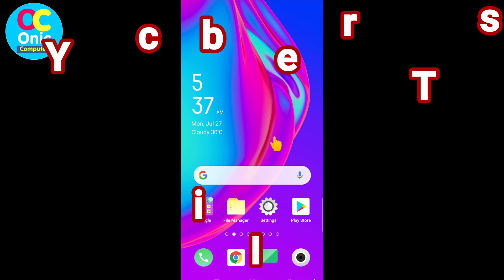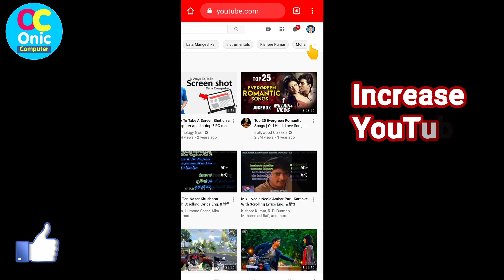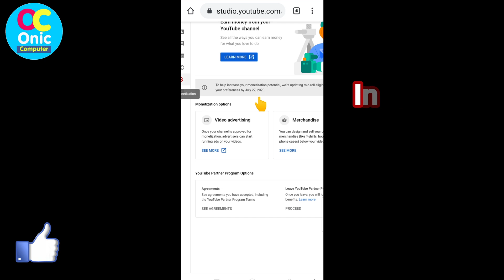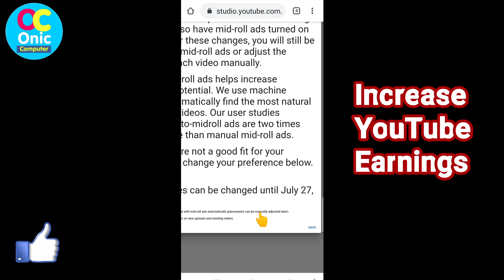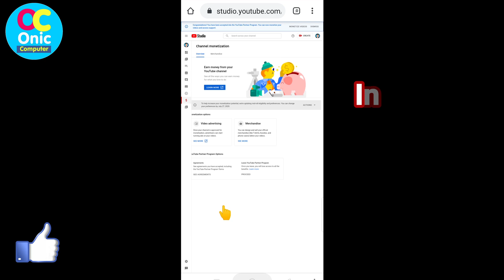अब आज देखि युट्युबमा बढी कमाउनुहोस मात्र यो सेटिङ गर्नुहोस् Activate Mid Roll Ads in Channel Videos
YouTube Mid Roll Ads Update 2020
YouTube New Feature 2020
How To increase YouTube channel earnings
Some Popular Videos in Channel
5. Your Name in Voter List
7. Type in Nepali on Mobile
9. Pay Electricity Bill From eSewa
10. Your Mobile Original or Duplicate